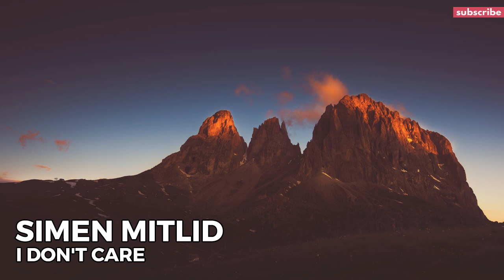Indie Mix [#50] to Chill/Relax/Work/Study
Tracklist:

1. Swingin Hammers - Roots 0:00
2. Sarah Klang - Strangers 3:33
3. Flora Cash - The Bad Boys 7:25
4. Jack and the Weatherman - Till The Sun Comes Up 10:56
5. Alexandria Maillot - Sunday Sara 14:16
6. Simen Mitlid - I Don't Care 18:21
7. Pearla - From The Bottom 22:08
8. Ola Sweet - Big Sleep 26:21
9.  Sea Offs - Runaway 29:44
10. Simon Alexander - Won't Be Found 33:48
11. East Love - Sweet Arizona 37:37
12. Suitable Victims - Portland 40:37
13. Big Brutus - Louise 43:23
14. Nicholas Roberts - The Pioneers 47:29
15. Reddening West - Golden Light 50:43
16. Natalie Major - Human 54:43
17. John Adams - Things That Make You Beautiful 58:42
18. John Timothy - The Longest Line (Daniel) 1:02:26
19. Sarah Petrella - Seasons 1:06:57
20. Brandon Thomas De La Cruz - New Wave 1:08:53